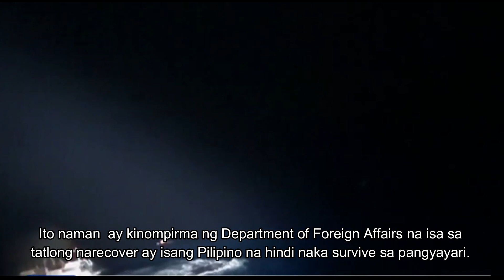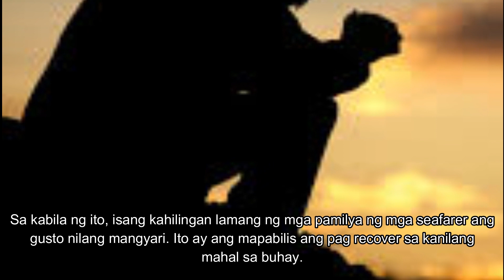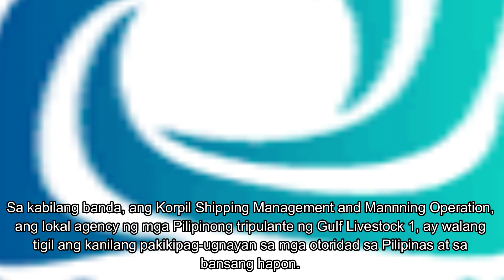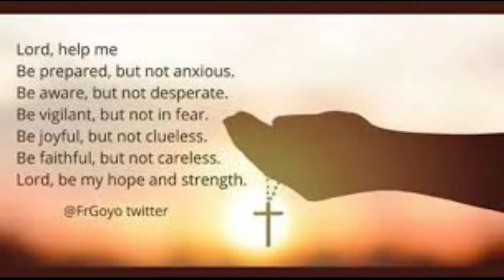3RD SURVIVOR DIED! | JAPAN STOP SEARCH FOR CREW OF CAPSIZED SHIP | FILIPINO SEAFARER STILL MISSING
Hi,

Update sa Korpil Livestock Vessel na tumaob sa karagatan ng Japan.

Kumpirmado na isang pinoy ang patay matapos ma rescue ng Japanese Coast Guard.

Samantala, pansamatalang itinigil ang paghahanap sa mga nawawalang Filipino seaman dahil sa banta ng panibagong bagyong paparating.

1st News: 38 PINOYS GONE MISSING IN JAPAN WATERS | GULF LIVESTOCK 1 CAPSIZED | NO CHANCE OF SURVIVAL?

**FAIR USE** Copyright Disclaimer under section 107 of the Copyright Act 1976, allowance is made for “fair use” for purposes such as criticism, comment, news reporting, teaching, scholarship, education and research.